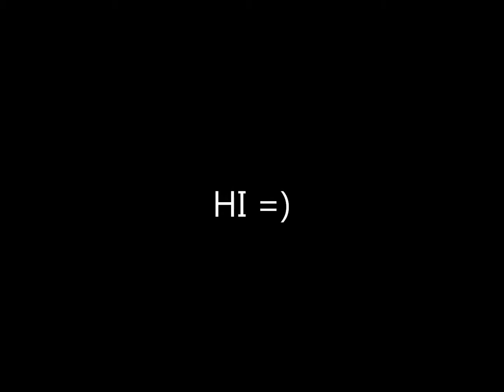WCW WWE 12 UNIVERSE GAMES PART 2)